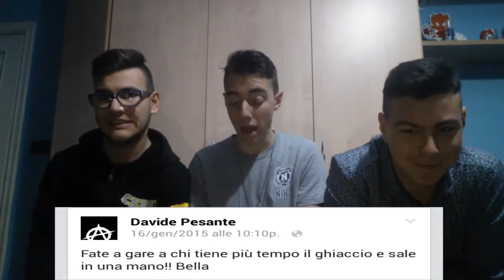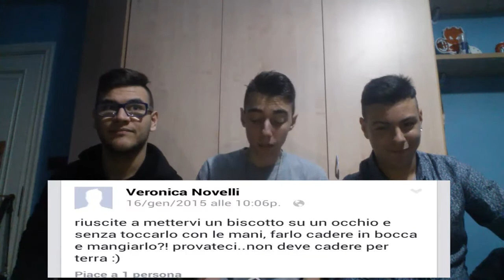Faq Challenge: SPECIALE 100 ISCRITTI - Ecco le vostre sfide! [By Mister's CUBE]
Bella a tutti ragazzi oggi finalmente festeggiamo i 100 iscritti nel migliore dei modi ovvero insieme a voi e alle vostre sfide!

Resta in contatto con noi sulla pagin